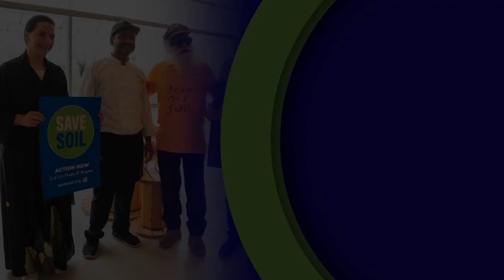UAE's Largest Organic Farm Hosts Sadhguru & SaveSoil - Isha Yoga - Sadhguru